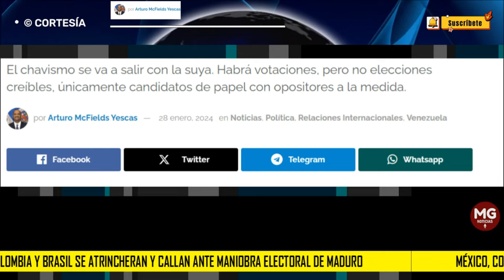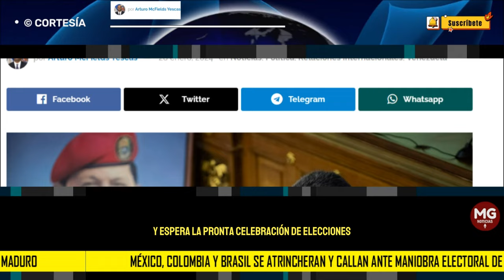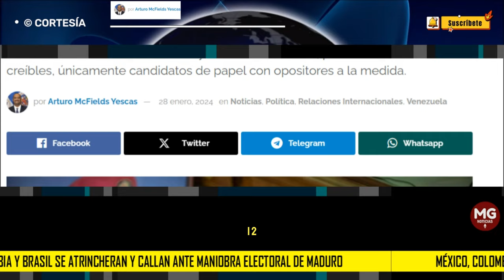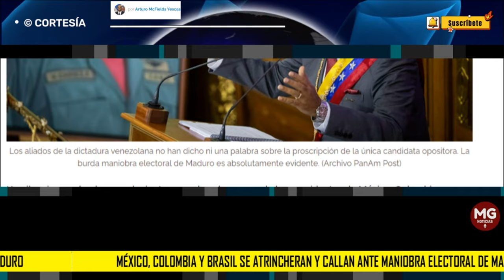🌐 MÉXICO, COLOMBIA Y BRASIL SE ATRINCHERAN Y CALLAN ANTE MANIOBRA ELECTORAL DE MADURO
Un silencio sepulcral y complaciente enmudece las voces de los presidentes de México, Colombia y Brasil. Ninguno de ellos se atreve a condenar la inhabilitación de María Corina Machado, ni las elecciones con sabor a fraude que cocina Nicolás Maduro desde el palacio de Miraflores.
columna ARTURO MACFIELD YESCAS para PANAM POST